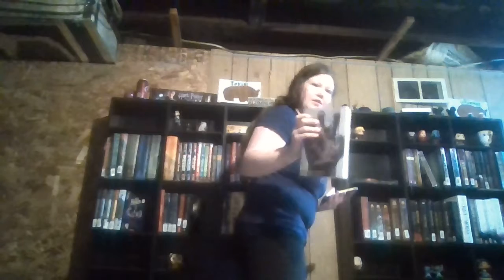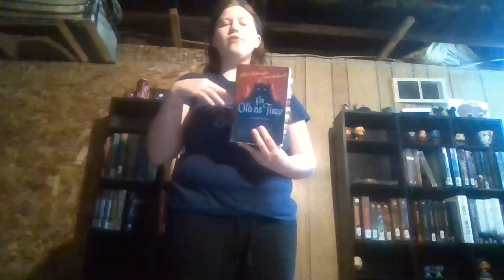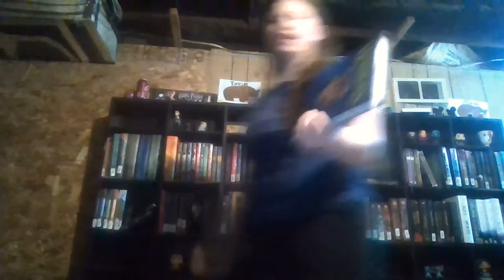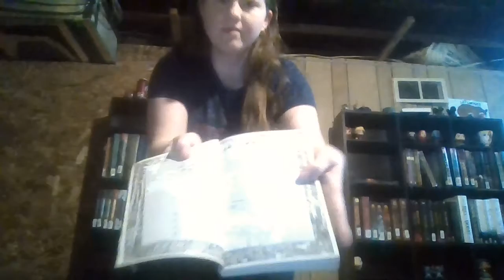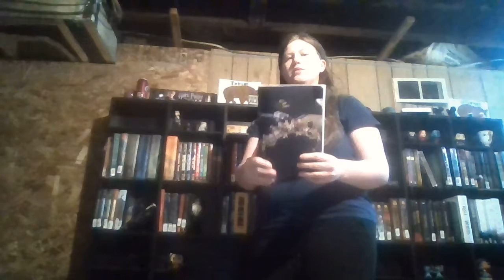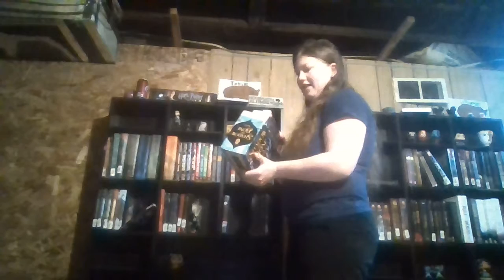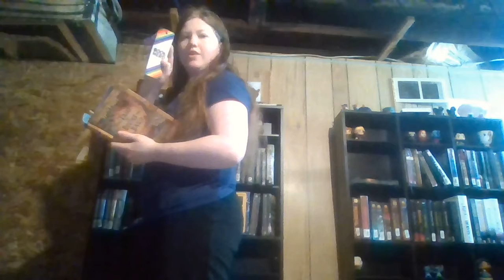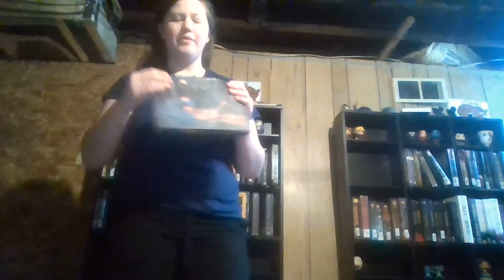Do I Have That Book Challenge?